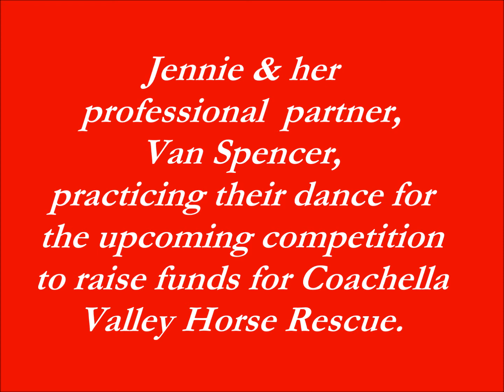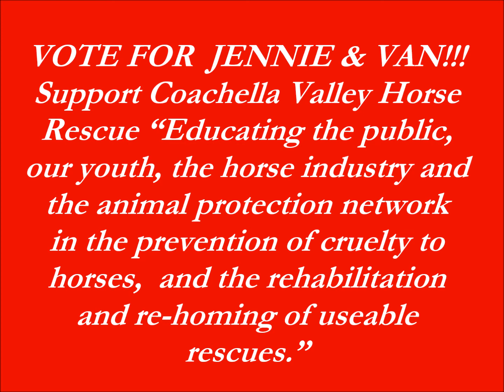Dancing with Our Stars - Jennie Gerhardt & Van Spencer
Sneak peek of practice for the Feb. 15, 2015 performance in Rancho Mirage, CA raising money for Coachella Valley Horse Rescue.